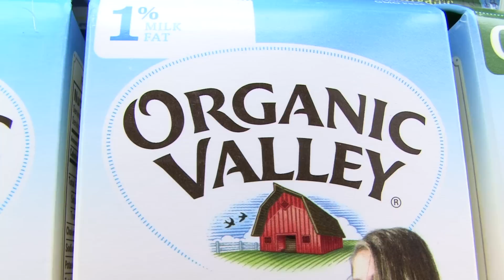Researchers See Added Nutritional Benefits in Organic Milk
PULLMAN, Wash.—A team led by a Washington State University researcher has found that organic milk contains significantly higher concentrations of heart-healthy fatty acids compared to milk from cows on conventionally managed dairy farms.  While all types of milk fat can help improve an individual's fatty acid profile, the team concludes that organic whole milk does so even better.